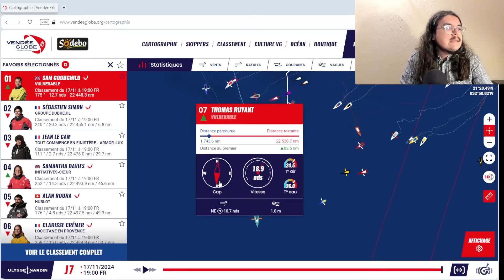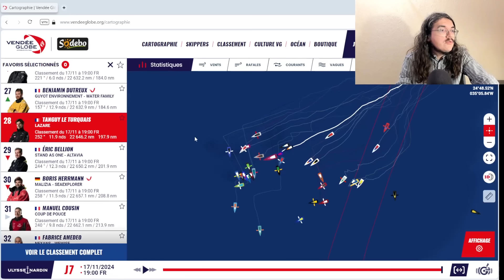⛵Vendée Globe 2024-2025🇫🇷 : Jour 7 Débrief (Burton, Goodchild, Le Cam, Cornic, Ruyant...)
Salut tout le monde, aujourd'hui, on débrief le septième jour du Vendée Globe 2024. On parlera des 40 concurrents en course. On reviendra sur le casse-tête du vent, sur la situation très compliquée de Louis Burton et sur la belle avance qu’a pris Sam Goodchild.

Classement à 19H

1. 🇬🇧 SAM GOODCHILD
VULNERABLE 22448.28 nm
2. 🇫🇷 SÉBASTIEN SIMON
GROUPE DUBREUIL à 6.79 nm
3. 🇫🇷 JEAN LE CAM
TOUT COMMENCE EN FINISTÈRE – ARMOR LUX à 29.69 nm
4. 🇬🇧 SAMANTHA DAVIES
INITIATIVES-CŒUR à 45.58 nm
5. 🇨🇭 ALAN ROURA
HUBLOT à 49.27 nm
6. 🇫🇷 CLARISSE CRÉMER
L’OCCITANE EN PROVENCE à 50.65 nm
7. 🇫🇷 THOMAS RUYANT
VULNERABLE à 82.45 nm
8. 🇫🇷 BENJAMIN FERRÉ
MONNOYEUR-DUO FOR A JOB à 86.77 nm
9. 🇫🇷 ARNAUD BOISSIÈRES
LA MIE CÂLINE à 89.90 nm
10. 🇫🇷 ANTOINE CORNIC
HUMAN IMMOBILIER à 90.94 nm